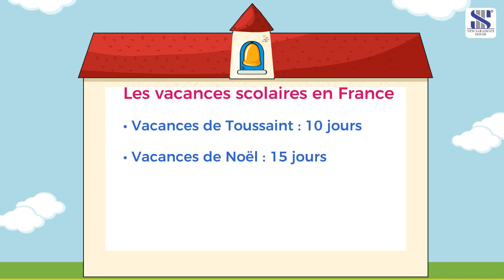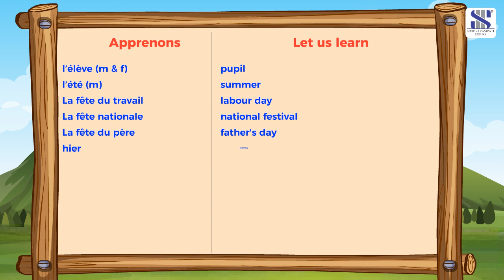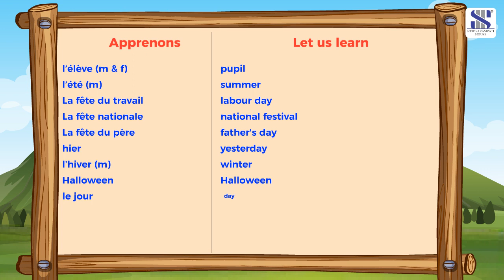Apprenons Le Français 1 Leçon 9 Les vacances